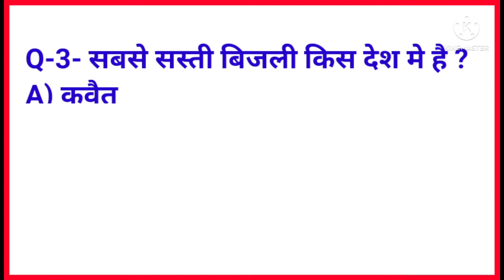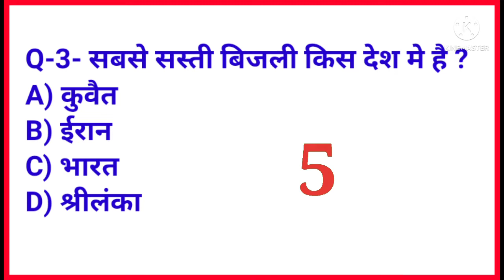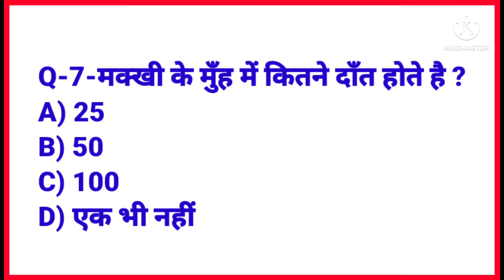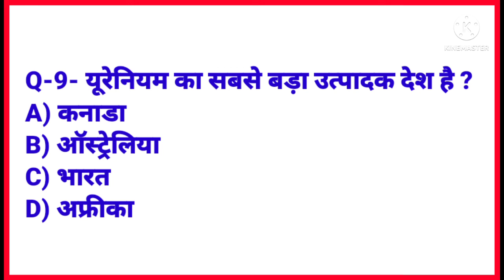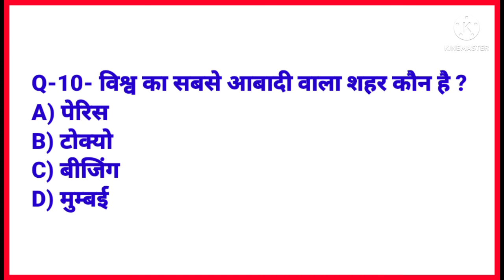gk question answer || mock test || रोचक तथ्य || gk gs quize || gk mock test series